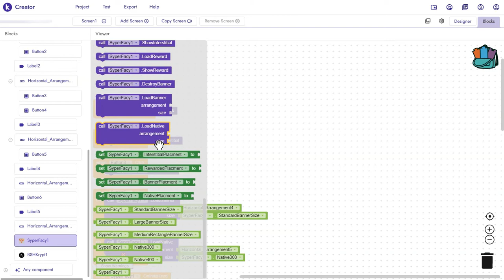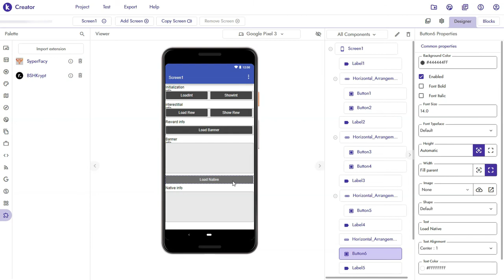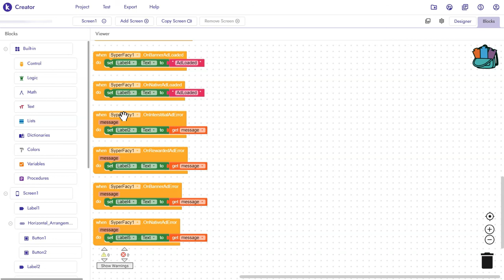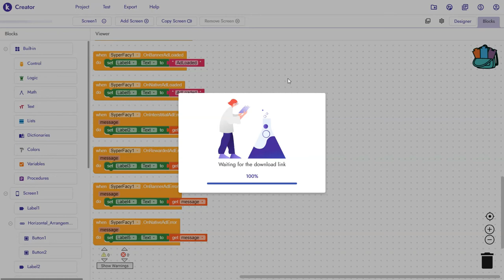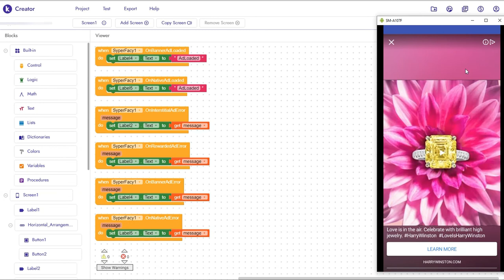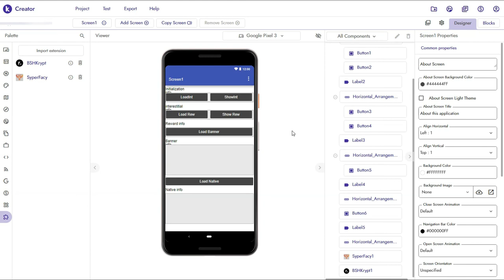How to Show Facebook ads in Kodular Fenix|| Audience Network Ads Extension for Kodular Fenix || Aix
Facebook ads extension for kodular fenix latest version.i'm show you in this video how to use facebook audience network ads extension in kodular or other platform without any error.Facebook Extension latest version for kodular